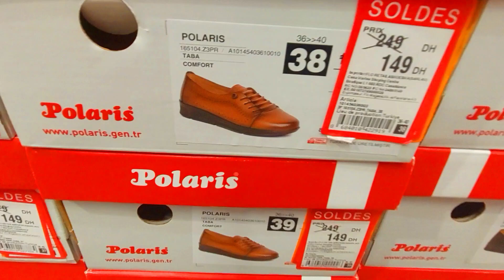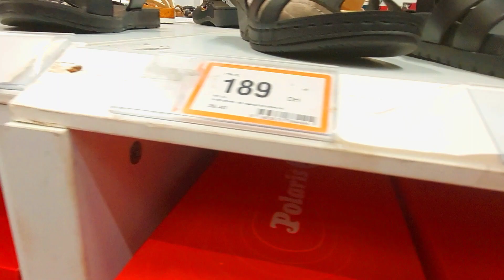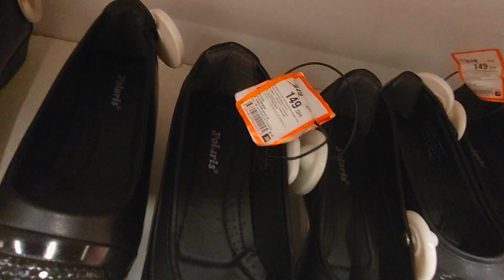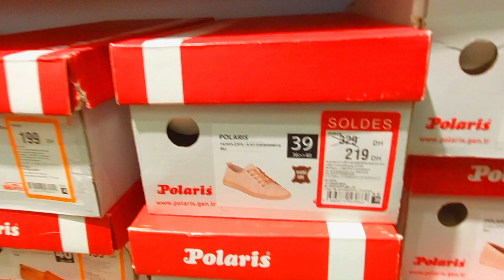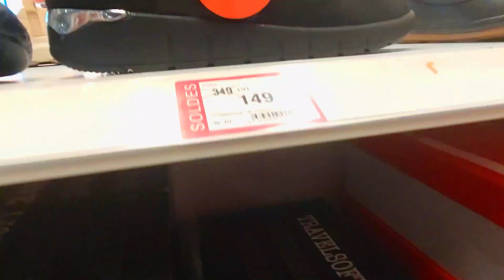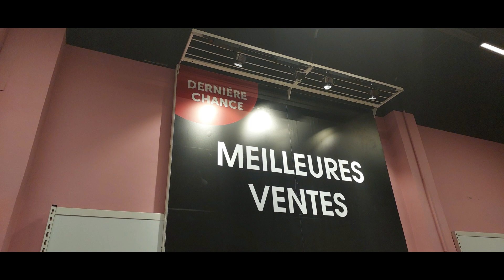فلو فبراير مارس ابريل 2024: كل ما تحتاج لمعرفته عن عروض فلو الجديدة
استكشف عروض فلو الرائعة لشهر فبراير مارس ابريل 2024!
تخفيضات مذهلة على جميع المنتجات في جميع محلات فلو.
لا تفوت هذه الفرصة#فلو
فلو,
عروض فلو,
تخفيضات فلو,
فبراير مارس ابريل 2024,
عروض فبراير مارس ابريل 2024,
تخفيضات فبراير مارس ابريل 2024,
تسوق,
عروض,
تخفيضات,
فبراير,
مارس,
ابريل,
2024,
 CarrefourوDecathlon و2024
Promotim_aswak_assalam
catalogue_asawak_assalam aswak_assalam_2024# تخفيضات_اسواق_السلام
جديد عروض بيم لهذا الأسبوع ليوم الجمعة 2024Catalogue Bim Maroc HD Vendredi 19 janvier
عاجل لاول مرة صوولد ديال تسطية عند,FLO,ماغاديش تصدقو سبرديلة ماركة 139درهم اش كتسناو هجوووم
عاجل تخفيضات روعة في مرجان ,جولة جديدة فمرجان والهميزات لي جابو, Marjane ,عروض خيالية